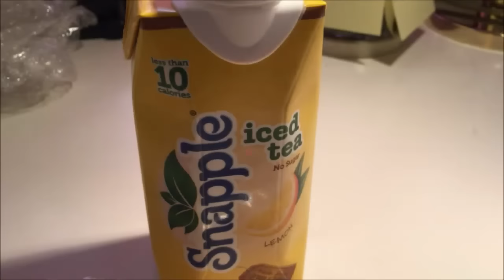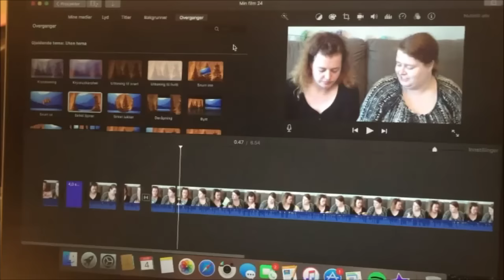August | Dag 4 | Gåtur på Nes med mamma